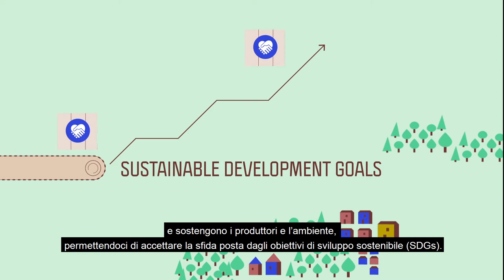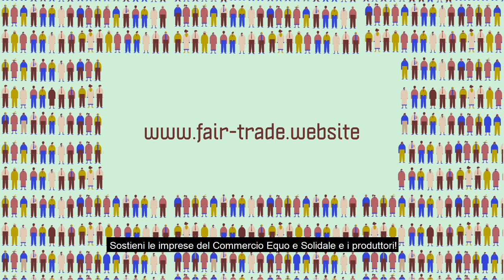Fair Trade Charter movie Italian Subtitles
The International Fair Trade Charter offers a general explanation of the shared vision and values of the Global Fair Trade movement. It has three main aims:

1. To support the work of Fair Trade Organizations in raising awareness among consumers and citizens of the importance and impact of Fair Trade, so that more people will be inspired to join and support it.

2. To facilitate collaboration among Fair Trade Organizations by connecting their specific missions and strategies with the common philosophy of the movement, and to promote collaboration with the solidarity economy, organic agriculture movements and others that fight for similar goals to the Fair Trade movement.

3. To enable others who work with Fair Trade Organizations (in government, academia or the private sector) to recognise the values and approaches that unite the global movement.